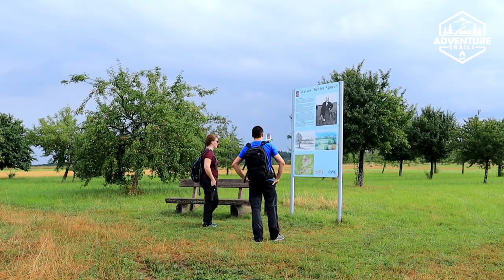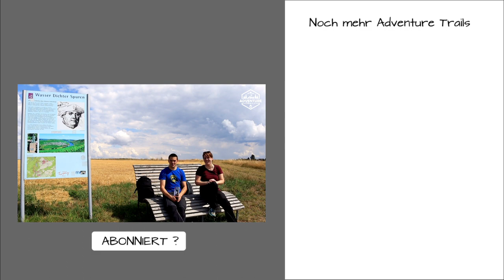Traumschleife "Wasser Dichter Spuren" / Wanderung / 54426 Heidenburg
Hallo Wander- und Traumschleifenfans. In diesem Video nehmen wir euch mit auf die Traumschleife Wasser-Dichter-Spuren. Die Wanderung ist ca. 12,5 km lang und führt an den Orten Heidenburg, Breit und Büdlich vorbei. Neben der Dhrontalsperre ist der Weg sehr anspruchsvoll und wechselt von offenen Wiesen immer wieder auf sehr schmale Waldpfade und hat so manche kleine Kletterpartie im Petto.  Wenn ihr mehr sehen wollt schaut doch einfach mal ins Video.